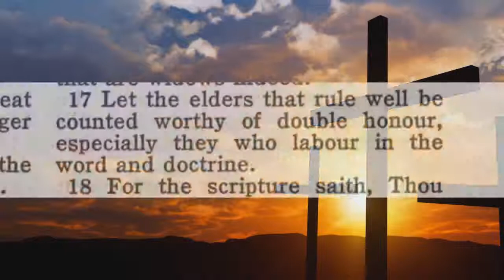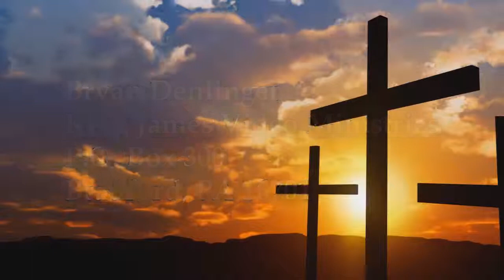Audio The Fruit Of The Spirit